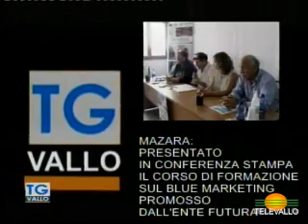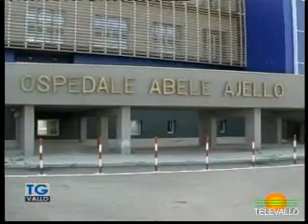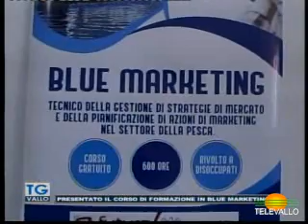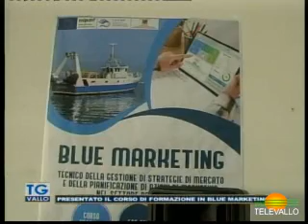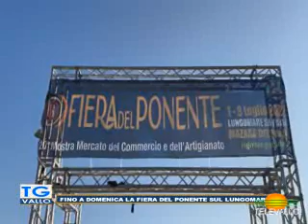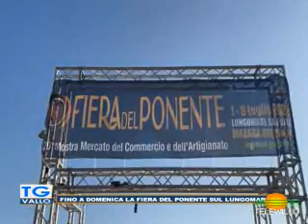TgVallo 03 luglio 2023